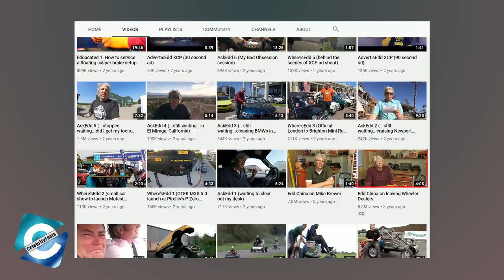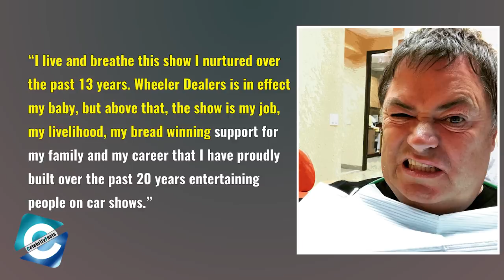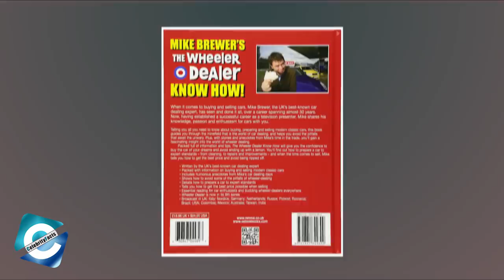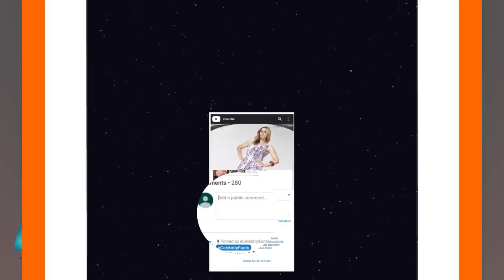5 Facts about Wheeler Dealers | Edd China, Mike Brewer and Ant Anstead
5 Things you need to know about Wheeler Dealers
Wheeler Dealers is a British television series, which is now produced by the Velocity channel. The first 13 seasons, which saw the likes of Edd China and Mike Brewer, is hailed as one of the best car shows on TV. From season 14, Edd China was replaced by Ant Anstead. Though it’s been a year since the genius mechanic walked away from the show, many fans still don’t know why. Today, we are here to unveil some secrets of the show.

Chapters
0:00 Get Started
0:12 Wheeler Dealers Season 15
0:52 Why Edd China Left The show?
1:30 Edd China After Wheeler Dealers
2:29 Mike Brewer’s Sufferings After Edd’s Exit
3:36 Who is Ant Anstead?

Mike Brewer’s The Wheeler Dealer Know How!

Audio Credit
Track: Campfire Song
Artist: Chris Haugen